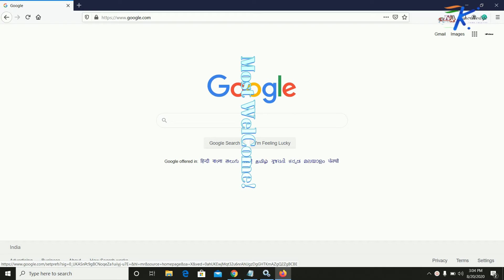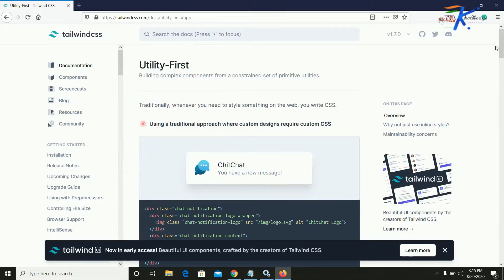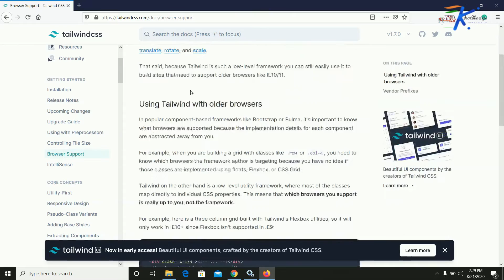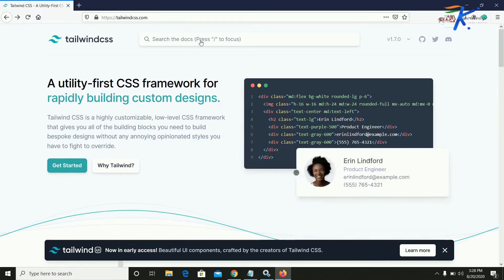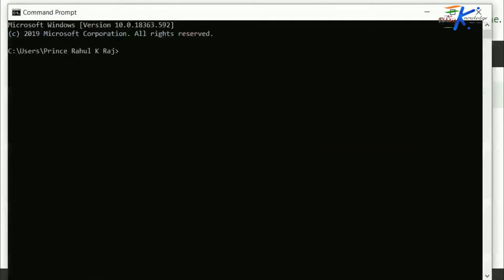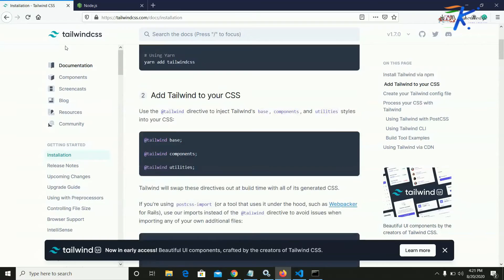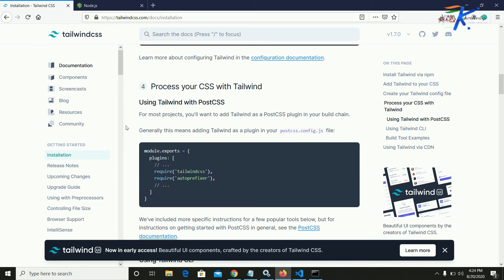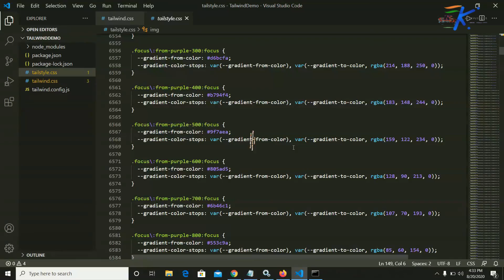What is TailwindCSS? How to install tailwindCSS via npm in Hindi |Tailwind CSS tutorial Hindi Part-1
In this Video, I Explained about Tailwind CSS, What is TailwindCSS? How to use it ? How TailwindCSS is differ from other CSS Framework? and how to install TailwindCSS in our project via NPM? in Hindi

in this video You will get knowledge about TailwindCSS, and How to install TailwindCSS via NPM in Hindi.

Timestamps

0:00 - What is in Video ?
0:46 - What is Tailwind CSS ?
4:39 - How Tailwind CSS is differ from other CSS Framework ?
5:37 -  How To install TailwindCSS via NPM ?
7:07 - How to install NPM and Node.js ?
8:14 - Back To TailwindCSS Installation after installing npm